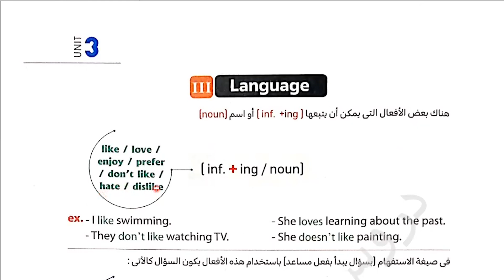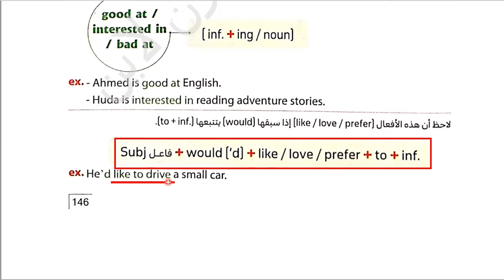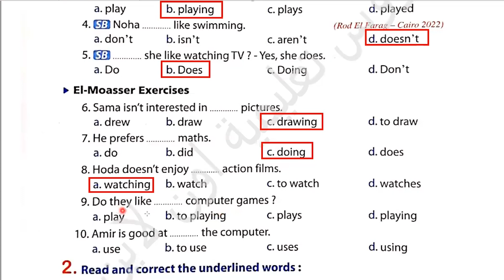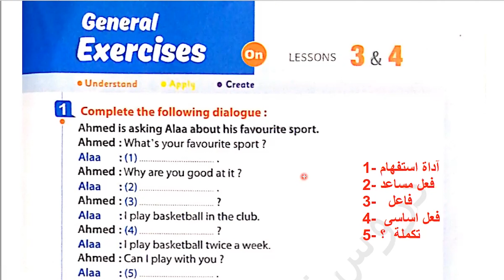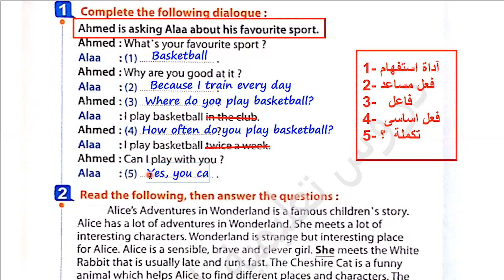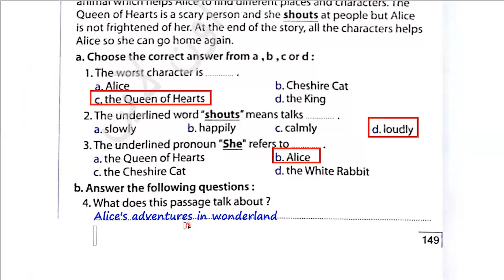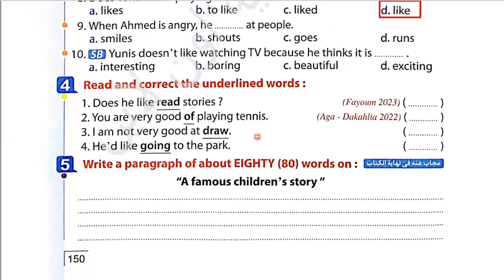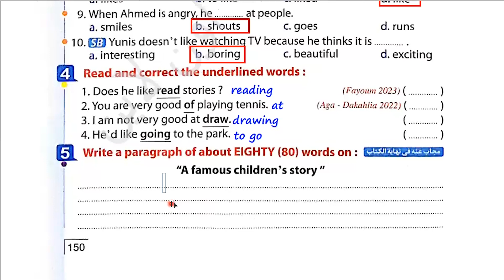شرح قاعدة (like-love-prefer+inf+ing) انجليزى المعاصر للصف الأول الإعدادى 2024 unit(3)lessons(3)(4)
ان شاء الله في الفيديو ده شرح وحل اسئلة كتاب المعاصر الوحدة الثالثة بطريقة سهلة ومبسطة لمنهج الصف الأول الاعدادي انجليزي الترم الأول 2024  الوحدة الثالثةUnit(3)Lessons(3)(4)
Different people
لتحميل ملف pdf لشرح كورس مهارات تعلم اللغة الإنجليزية من الرابط :
رابط التليجرام لتحميل المذكرات👍💪👌🌹🌷 :
شرح وحل كتاب المعاصر للصف الأول الإعدادى الترم الأول 2024